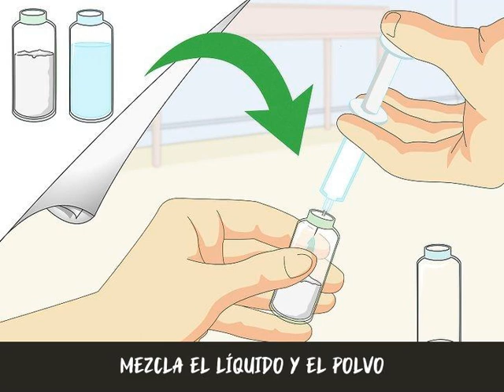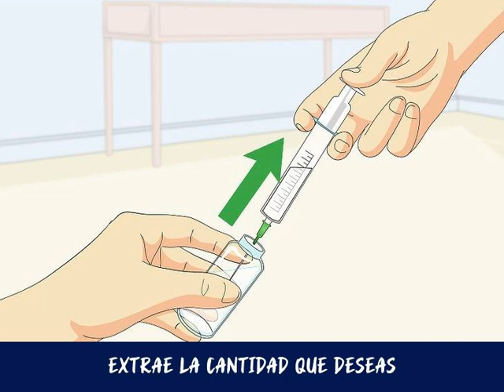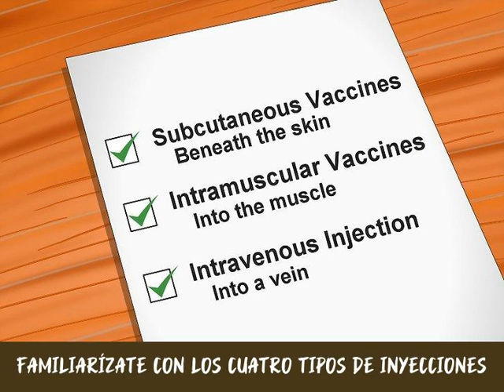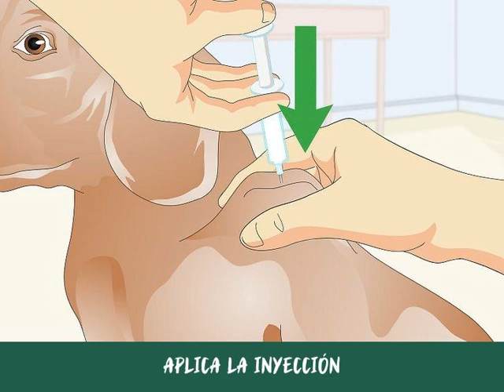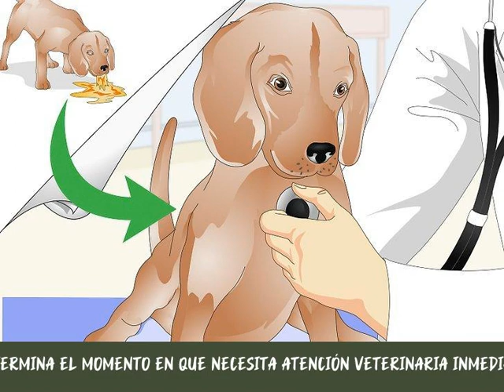Cómo vacunar a un perro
Los perros algunas veces necesitan inyecciones. En este sentido, las vacunas que los protegen contra una variedad de enfermedades vienen en forma de inyecciones. Así, algunos medicamentos se deben suministrar de esa forma. Si te interesa aplicar vacunas a tu perro por tu cuenta, debes saber que hay beneficios. Aplicarle vacunas en casa podría reducir su nivel de estrés. Esto también puede reducir los costos de veterinario. No obstante, deberás conocer el protocolo adecuado antes de aplicarle una vacuna a tu perro. Además, tendrás que asegurarte de aplicarle la vacuna de manera correcta para que así dejes feliz y saludable a tu perro.